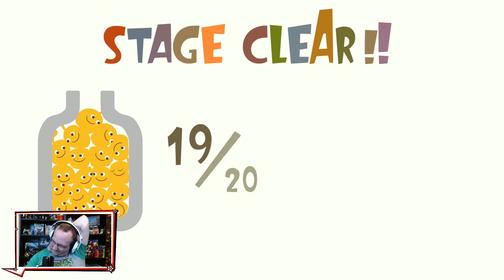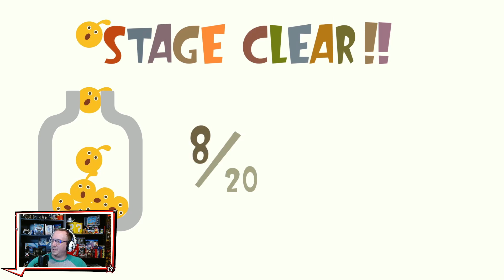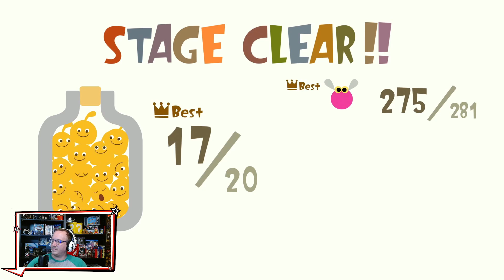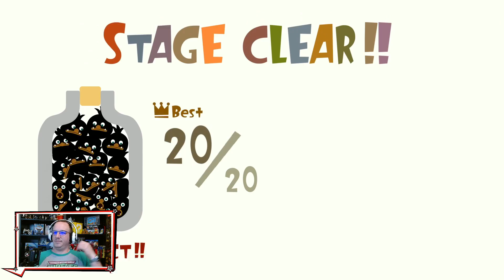We just annoyingly wake everybody up-LocoRoco #6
Is it part of the Loco's lives to go around and annoy everybody and wake them while they are sleeping?

Instagram is a new place to find me: LimitBreakGame

Song Title:Southern Discomfort
Artist: Sometimes 5